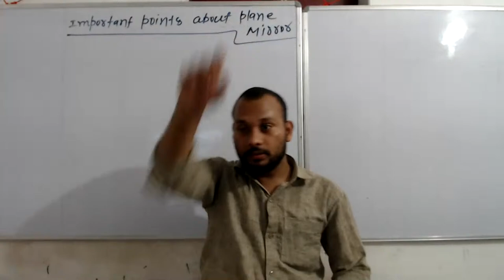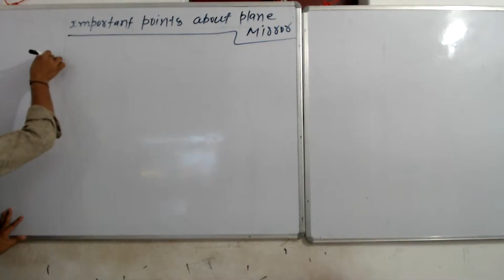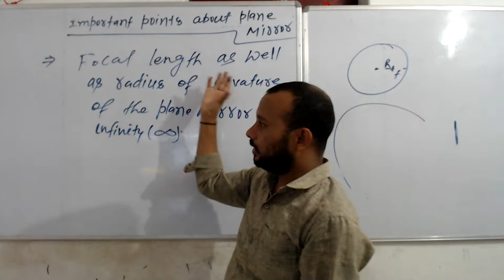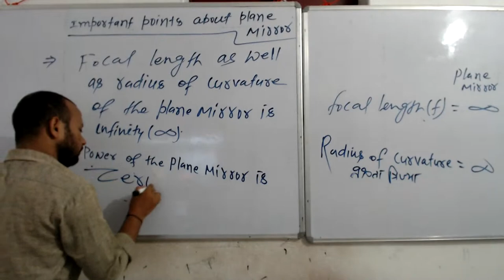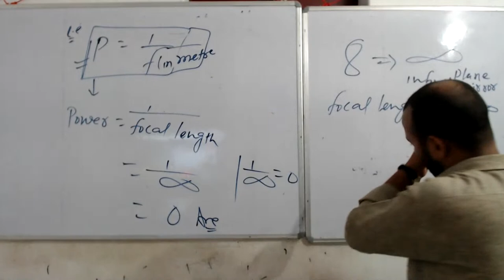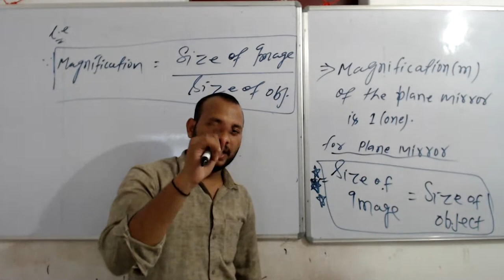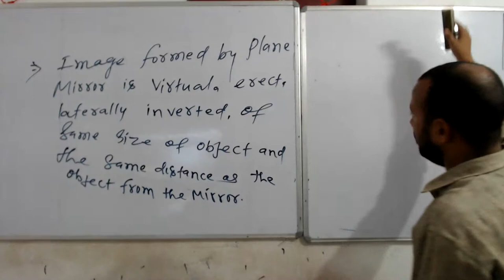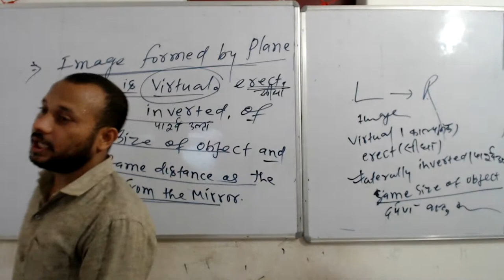CLASS - 12th, LIGHT, LEC - 07 (IMPORTANT POINTS ABOUT PLANE MIRROR)